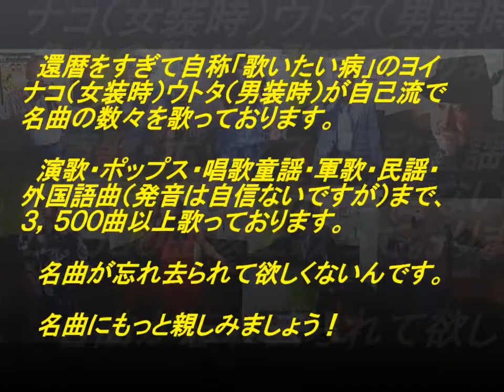表題付蘇州夜曲歌詞付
李香蘭（山口淑子）さんの名曲『蘇州夜曲』を歌い直して歌詞も付けてみました。